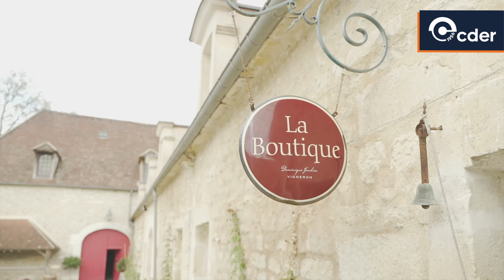CDER - Rencontre Adhérent - Vendanges 2022 - Dominique GRUHIER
Aujourd’hui, la tournée des vendanges nous amène en Bourgogne avec le Domaine Dominique Gruhier. Monsieur Gruhier, nous raconte comment se sont déroulées les vendanges précoces de cette année.

Réalisation : Switch Records.